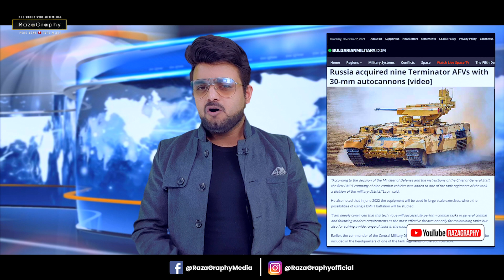रूस ने फिर से बढ़ा ली अपनी ताक़त, बना लिए दुनिया का सबसे खतरनाक टैंक, अमेरिका-यूक्रेन को झटका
Watch Big Breaking news from Russia

be infringing.